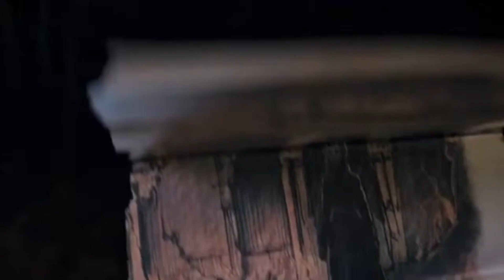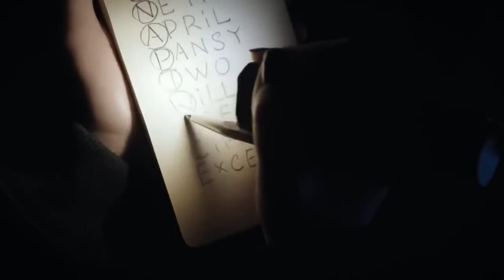WEDNESDAY ADDAMS Season 2- Teaser Trailer [Netflix Series]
Welcome to Movies After School channel!